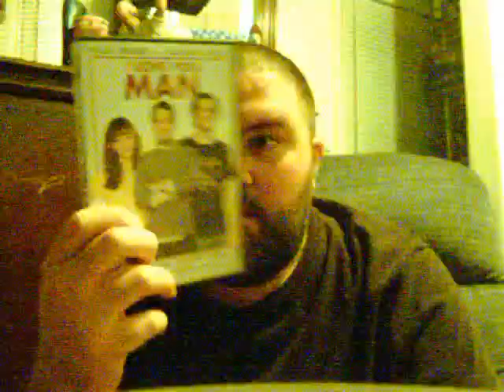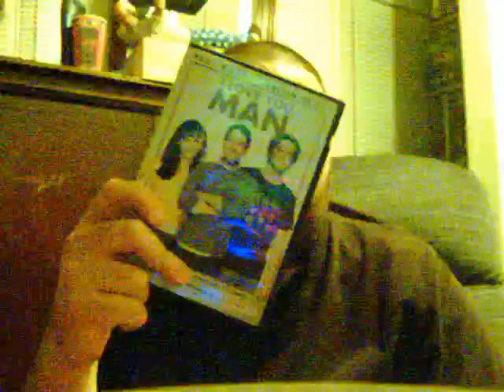I Love You Man Review